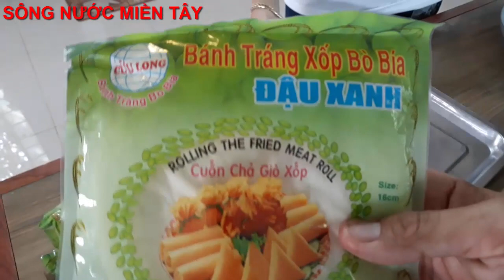Chả Giò-Bí Quyết Làm Chả Giò Bánh Tráng Miền Tây giòn rụm | Sông Nước Miền Tây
Hôm mnhay mình mời các bạn nào thích làm chả giò ngon và giòn để lâu vẫn ngon thì mình mời xem cách làm đơn giản . Hy vọng Sông Nước Miền Tây sẽ mang đến cho các bạn những hình ảnh đẹp nhất, với nét đặc trưng của những con người mièn tây quê em. Các bạn có xem video, xin thông cảm bỏ qua nếu có gì đó không hay.